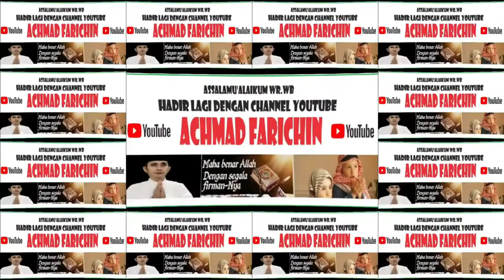Final Tilawah Remaja // MTQ XXX Kabupaten Lombok Tengah Tahun 2023